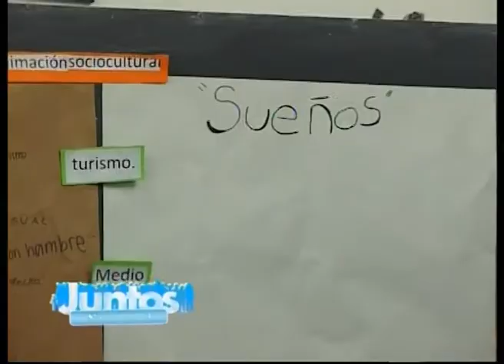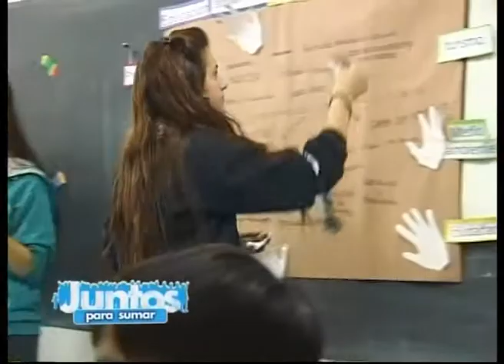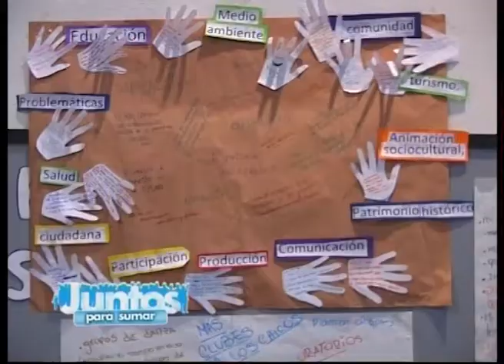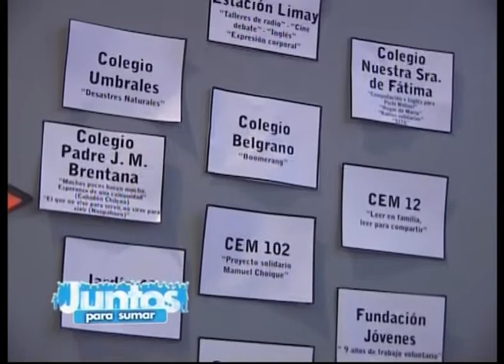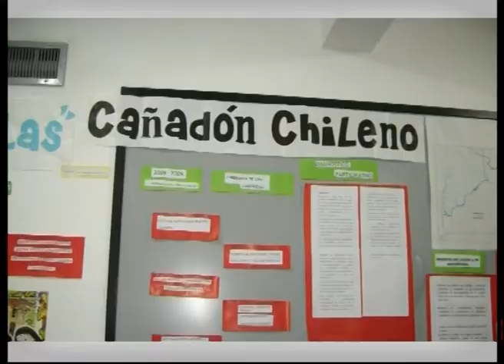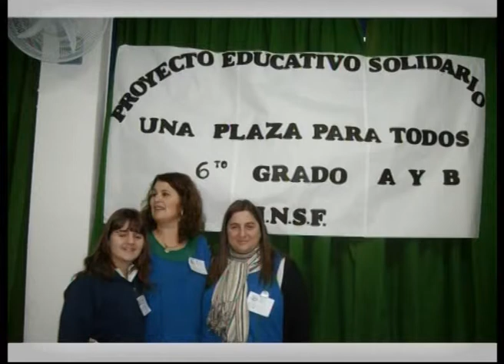Juntos Para Sumar 51 - Aprendizaje Servicio BLOQUE1DE3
Presentación de los proyectos sobre "Aprendizaje Servicio" en el instituto Nuestra Sra. de Fatima de Cipolletti - 24 de Junio 2011